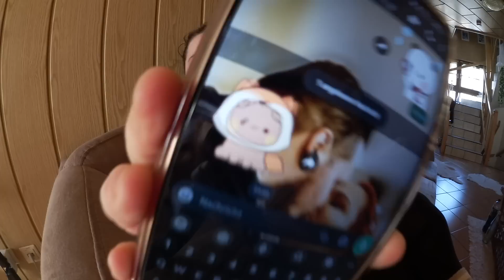Ein bisschen QUATSCHEN ✨ ⎮ Mini DM Haul 🛍 ⎮ Haushalt & CLEAN with ME 💛 ⎮ Our Jaily Life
Hallöchen 💛
Wir wünschen euch ganz viel Spaß beim Anschauen des Videos!
Wenn's euch gefällt lasst uns doch gern euer Feedback in den Kommentaren da ✨

⇢ Meine Intros, Outros, Thumbnails. Banner etc.

Alles mit kostenlosen Vorlagen auf dieser Seite erstellt!

⇢ Jessica Lender
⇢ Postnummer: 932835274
⇢ Packstation: 111
⇢ 54568 Gerolstein

Wenn ihr darauf klickt bekomme ich pro Klick ein paar Cent Vergütung.

Jessi & Jakob ✨💛